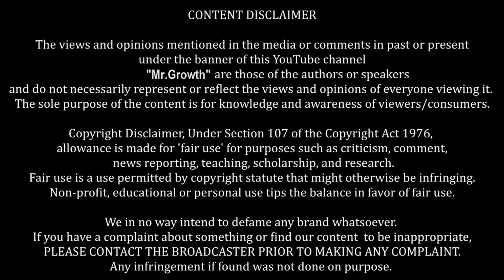Redmi Note 8 Mil Rha hai Sirf 2500 Main | Shocking | Mr.Growth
Namaskaar Dosto, is video mein maine aapse baat ki hai India mein hone waale frauds ke baare mein jo hote hai Facebook aur Whatsapp ya fir Olx wagereh pe, yaha pe aapko cheap price mein products offer kiye jaate hai aur paise leke seller gayab. Yeh ek important video hai aur aise mein main recommend karta hu ki aap in sabhi frauds aur scams se bache rahe, fir chahe koi aapko iPhone ya fir MacBook ya fir kuch aur item jaise ki DSLR wagereh cheap price pe offer kar raha ho. Mujhe umeed hai ki aapko yeh video pasand aayegi.

पार्ट टाइम कमाई, घर बैठ कर करना चाहते हैं?? तो यह वीडियो जरूर देखो
Real Part time job-Work from home (1st Video)
Make Money Online With B2B Business All India (2nd Video)